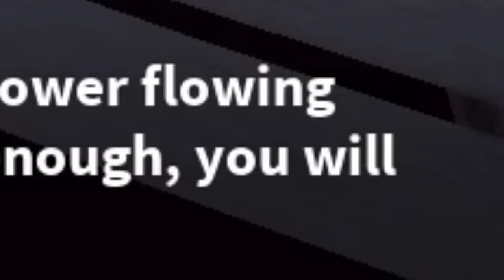TDS Solar eclipse Night 4.exe | Roblox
Thank you y'all
Crook boss meme by @LordBiggest